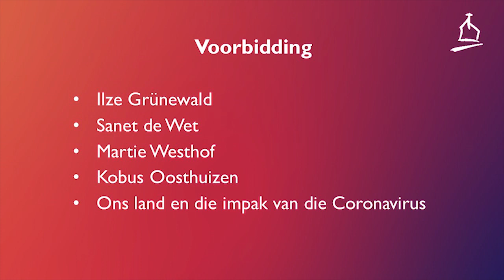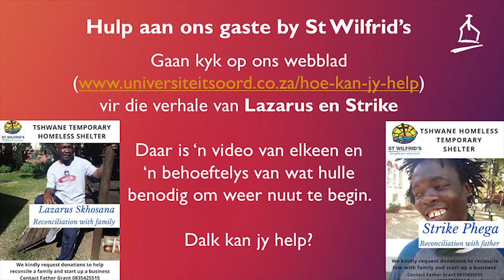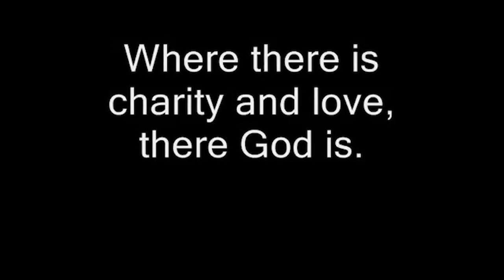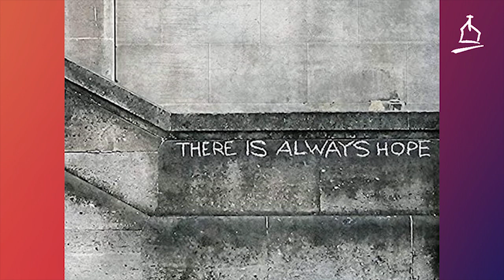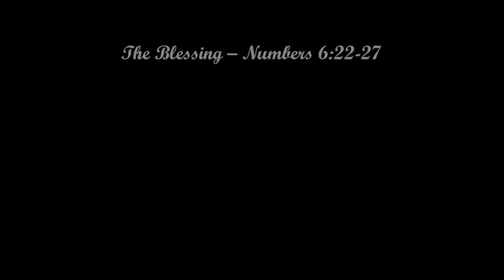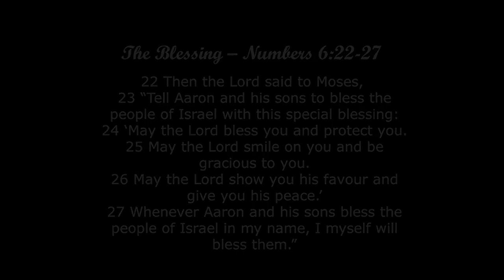28 Junie 2020 - Oggenddiens - Dr. Ronél Meylahn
GESINDIENS LIEDJIES:
“Staan op sê nou ek is lief vir Jesus / Hierdie kant toe”